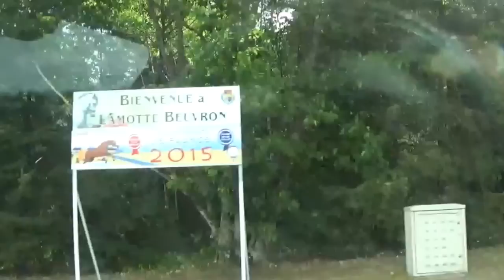Lamotte Beuvron - Jour 1 (Départ) 🐴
Départ aux championnats de France 🇫🇷